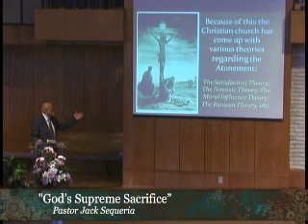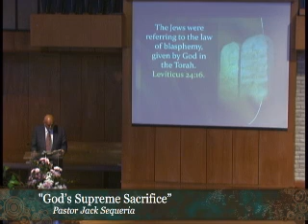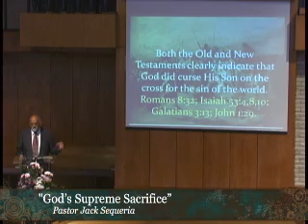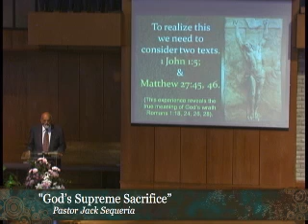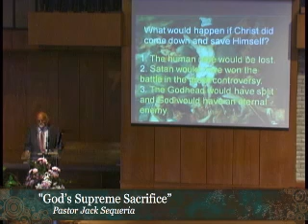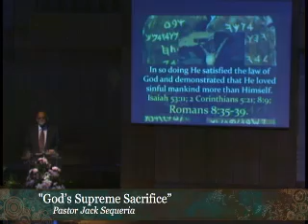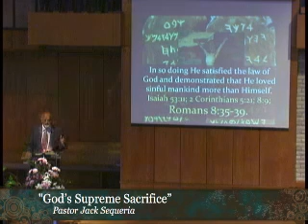"God's Supreme Sacrifice"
Sermon by Pastor Jack Sequeria on April 6, 2013 at the East Salem Seventh-day Adventist Church in Salem, Oregon, USA.